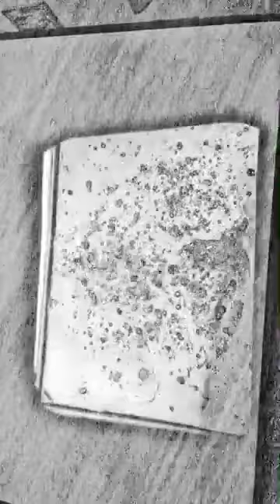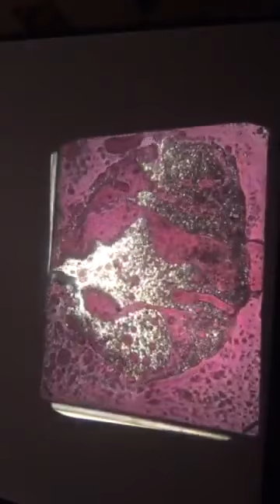Overhead Projector Fun